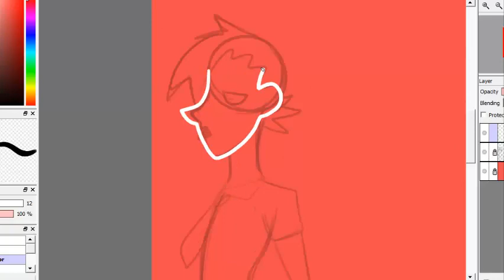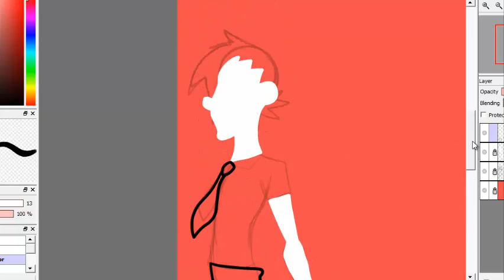Watch me draw-Roscoe Thunderpants(Savlonic)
Song-Electro Gypsy
Artist-Savlonic
Wanted to do more minimalism so heeey.
Savlonic are a cool virtual band on weebl's channel and he's pretty cool so yeah go see his channel if you haven't